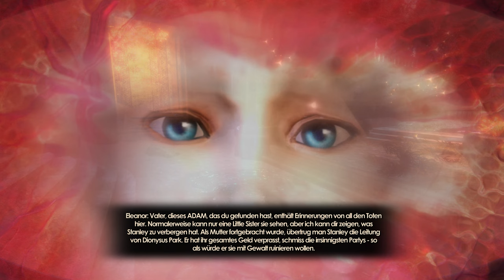Bioshock 2 Remastered - Lets Play Deutsch E09 | 4K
Der Park ist endlich trocken, dort werden wir noch interessante Dinge erfahren..